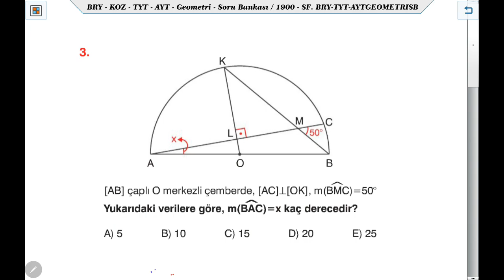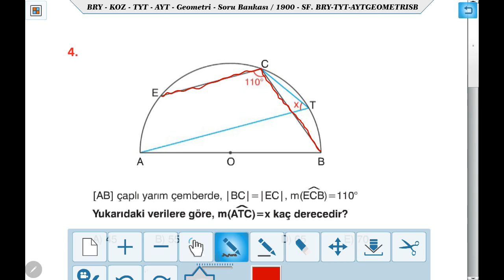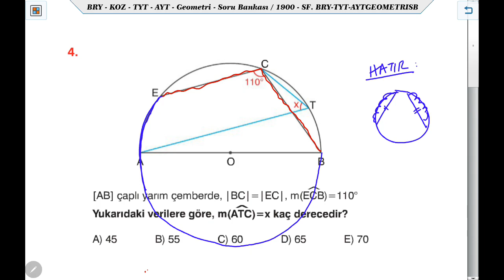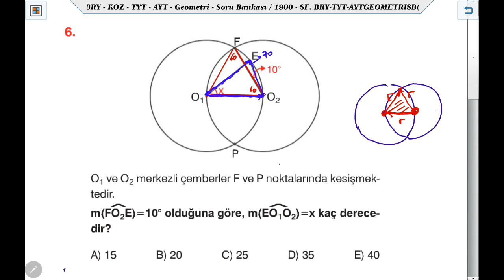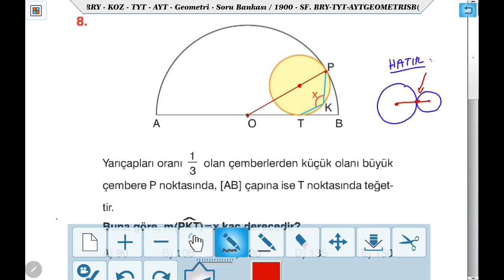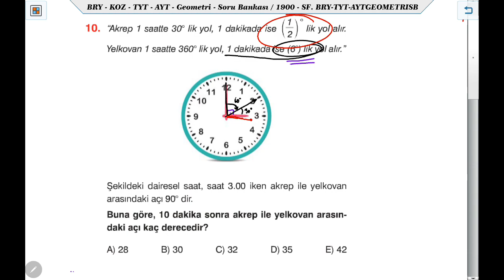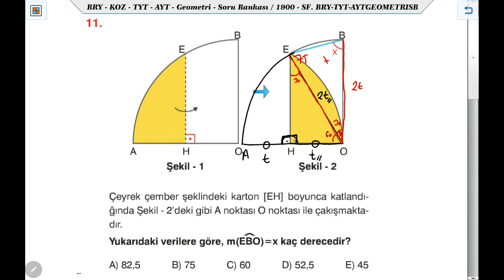EİS-KOZ Serisi GEOMETRİ Soru Bankası TEST-76 Çemberde Açı